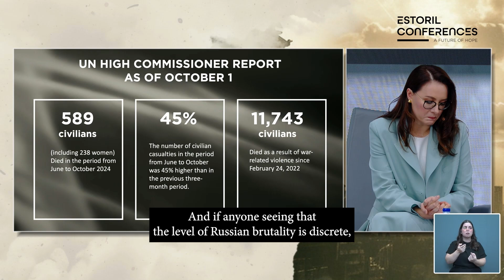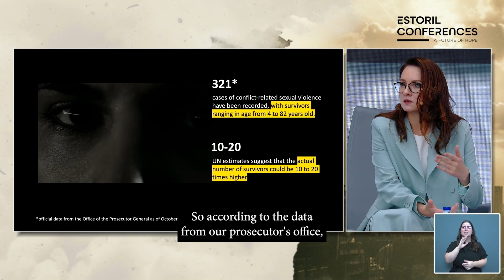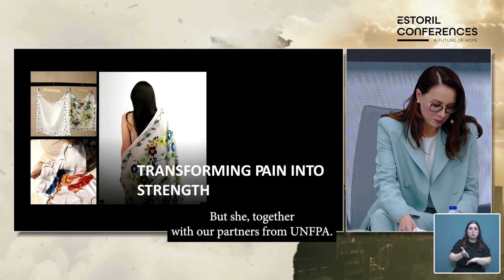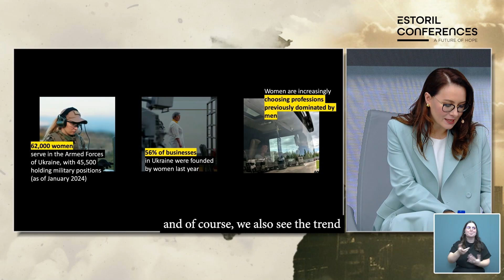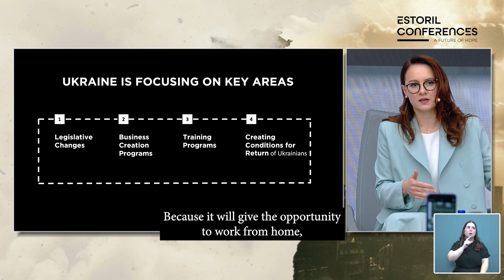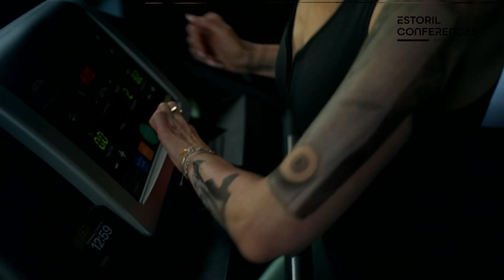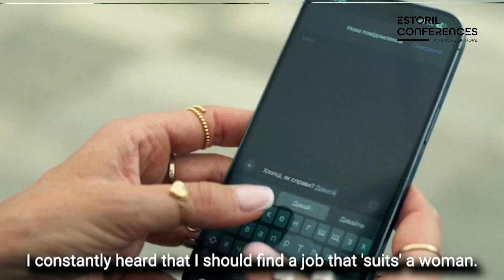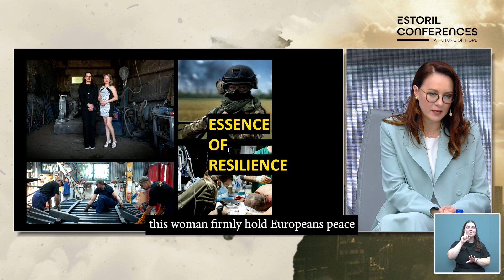Day 1 | Why There Is No Peace Without Women | Yulia Svyrydenko, Senida Mesi and Rita Rodrigues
Why There Is No Peace Without Women

The missing key to conflict resolution

Join Senida Mesi, Former Deputy Prime Minister of Albania, to explore the crucial role of women in conflict resolution and peacebuilding in this compelling fireside chat. Moderated by Rita Rodrigues, the discussion will delve into why true peace cannot be achieved without the active participation of women and highlight strategies for promoting gender inclusivity in peace processes.